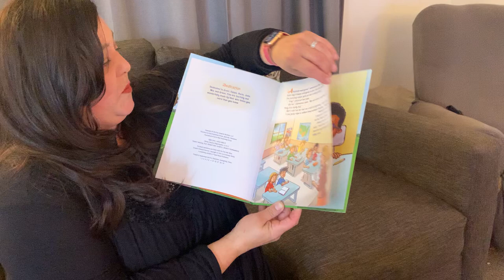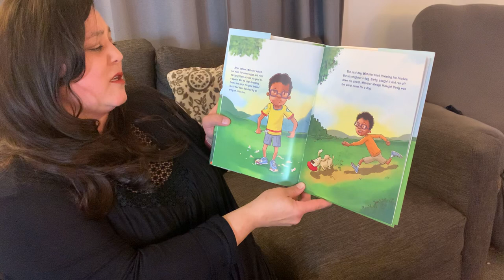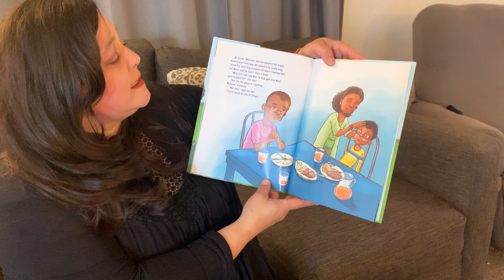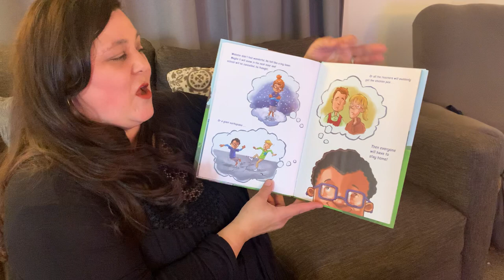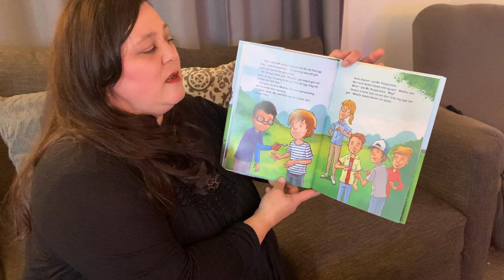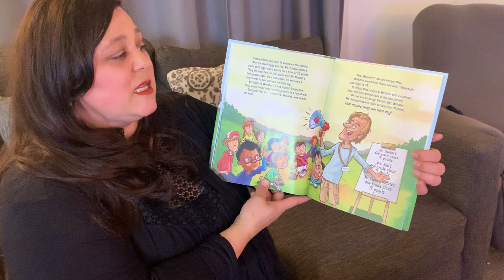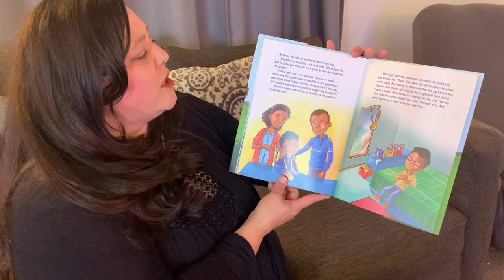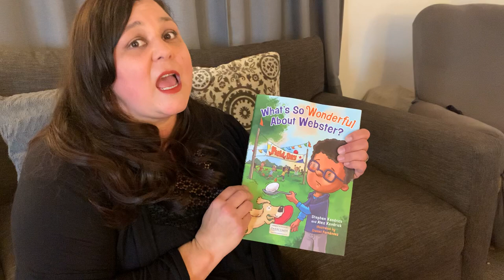Story Time: What's So Wonderful About Webster?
Happy Tuesday church family! DeAnna Perea is reading "What's So Wonderful About Webster?" by Stephen Kendrick.